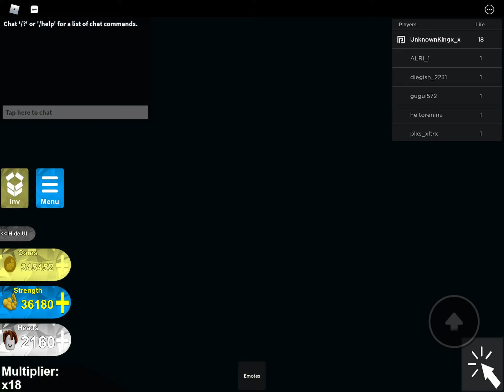HUGE VIDEO!! A guide to all of Mega Noob Simulator to beat it as fast as possible! (Life 18)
Make sure to post your best strategies in the comments!!